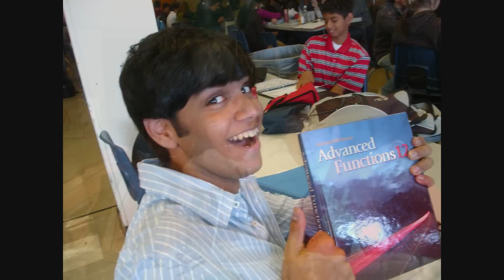MDHS Prom Slideshow '09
Because I know you guys like to be nostalgic.  ALSO the audio got disabled.  Whatever, I am assuming a large amount of you already know what the songs sound like, so just...play it yourself or something.  Iunno.

copyright enforcement, pffft.

Also I'd like to apologize to everyone for:
a) not including you.  I acknowledge the fact that I really only worked with what I got, and I'm not really fully accountable for this, but I still feel bad.
b) not being able to include all the pictures of you.  I started working with 10 minutes, which wasn't very much time at all for the number of pictures we got, but then it got cut down even more to 7 minutes or so.  I'm really sorry!
c) using really bad pictures of you, aha.  Totally had a montage of "funny face" pictures.  Plzzzz don't kill me!  I like being alive.

anyway, cheers to a great four years everyone, and enjoy (again!)

Songs:
Justice - "D.A.N.C.E."
Green Day - "Good Riddance (Time of Your Life)"   most cliched song choice ever, I know.